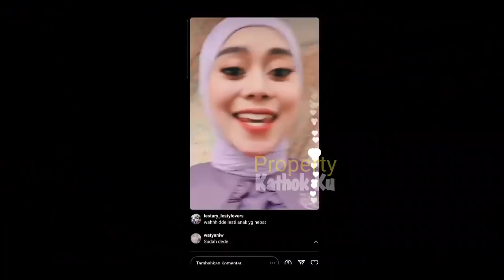Lesti UDAH SiAP❓SUSUL Rizky Billar ke LOKASi SYUTING JWB❓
Jangan Lupa: _
Thankz!!..